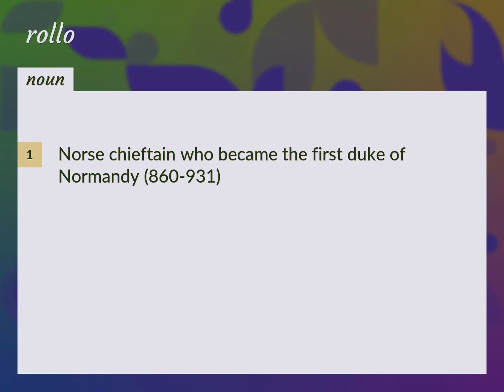Rollo | meaning of Rollo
What is ROLLO meaning?